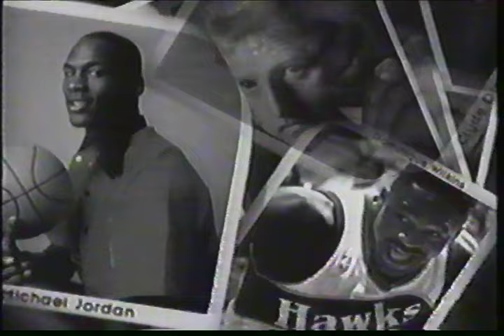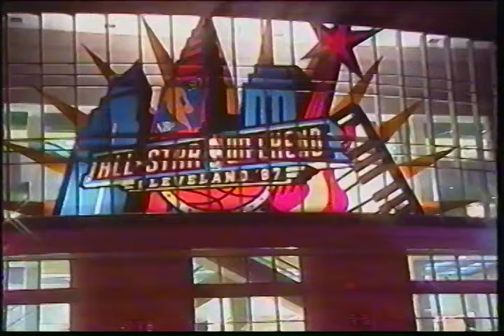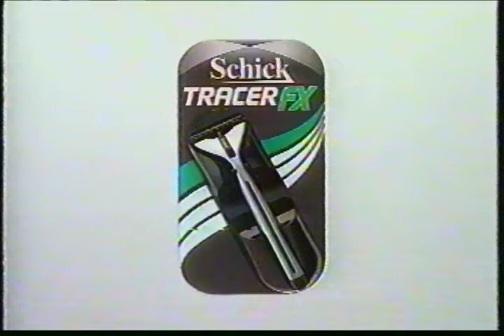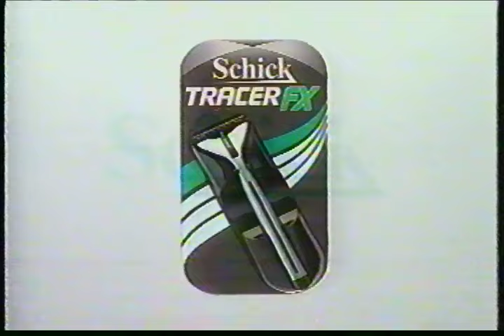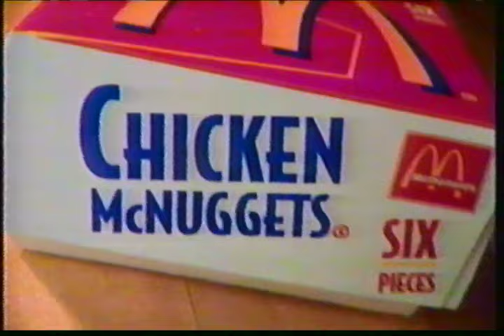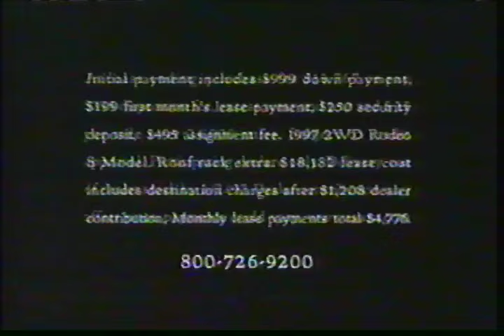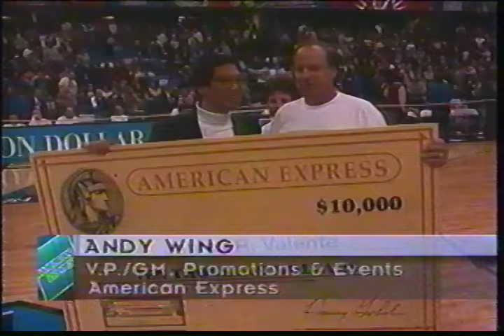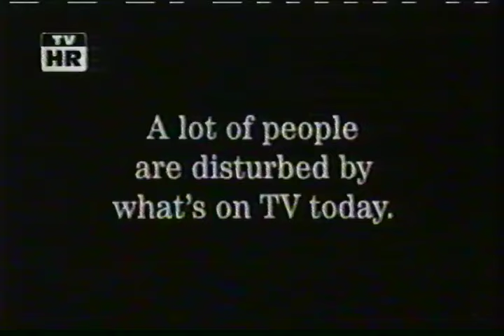1996-97 NBA All Star Saturday Part 1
Cleveland